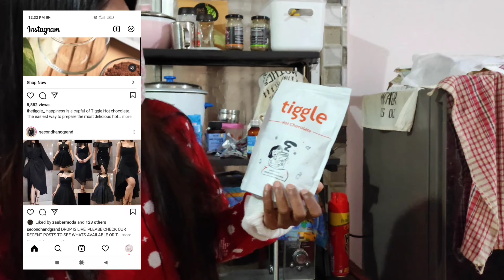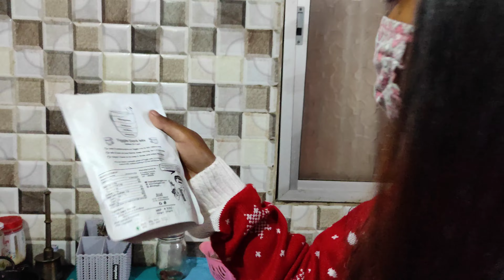Tiggle Hot Chocolate Rewiew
This video is a part of the playlist in which I review/try trending food/drinks bought either because of my obsession of KDramas or because of well targeted instagram adds.

I am Srishty and I run this Channel introvert_srishty.

Camera Person : BRIGHT BOON TIRKEY

FILMING INSTRUMENT
Camera : Poco X2

Microphone : boya microphone

Primary Tripod: Manfrotto mini tripod

Secondary Tripod : Kodak Tripod

Ringlight : Osaka 10 inch Ringlight

Mobile Gymbal : DJI Osmo Mobile 3